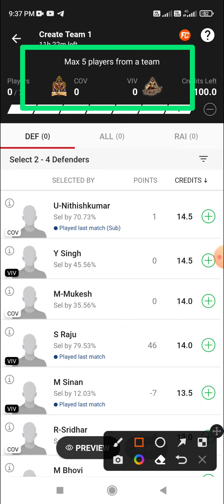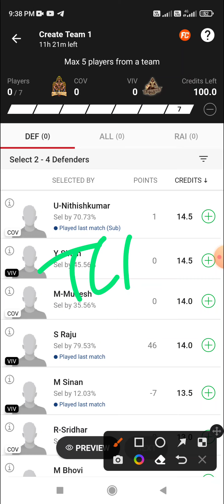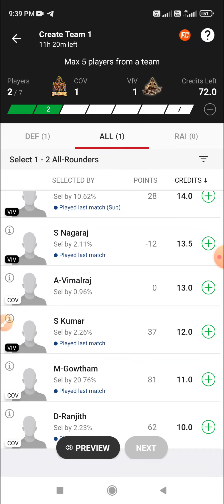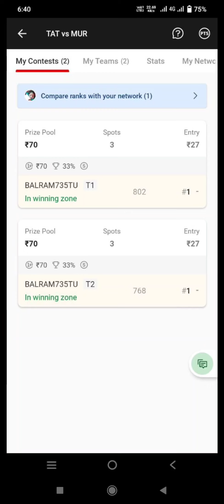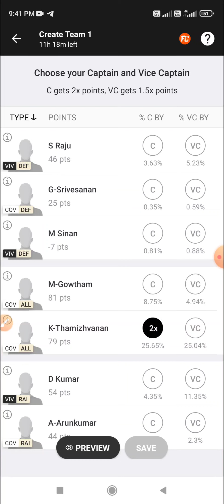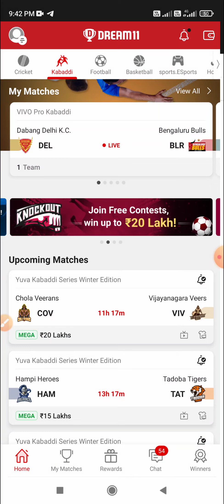COV vs VIV Dream11, 6th Match, Chola Veerans vs Vijaynagara Veers, Yuva Kabaddi Series Winter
COV vs VIV Dream11, 6th Match, Chola Veerans vs Vijaynagara Veers, Yuva Kabaddi Series Winter Edition 2022